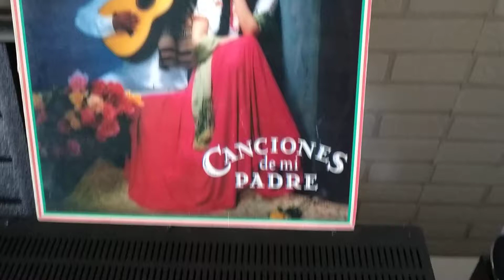Jvc Ql-5 3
Jvc Ql-5 and Shure M95ED wich N95EJ